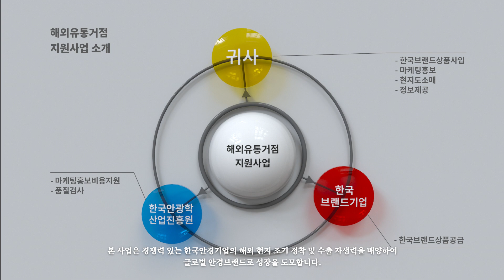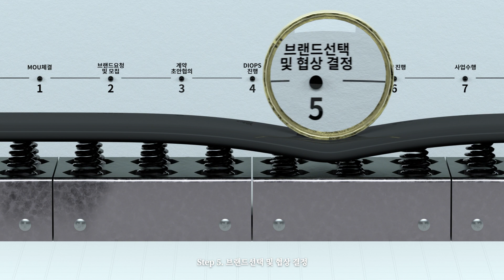[한국안광학산업진흥원] 해외유통거점 지원사업 소개영상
(재)한국안광학산업진흥원에서는 한국프리미엄안경의 해외시장 수출역량 강화를 위하여 해외유통거점지원사업을 펼치고 있습니다.